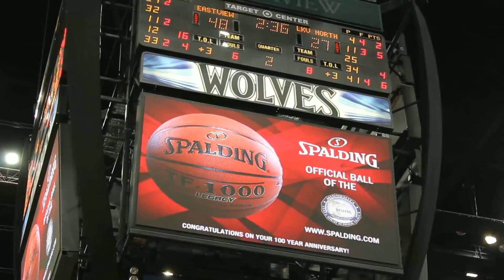The 4Cast 3 16 16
Today's Show Featured
The Late Morning Show with Danny Kapala
College Fair Video
Girl's Basketball Interview
Girl's Basketball State Recap

The Tonight Show with Jimmy Fallon themed show.